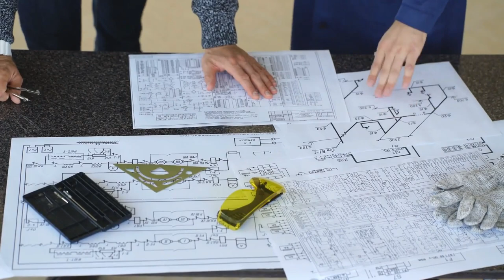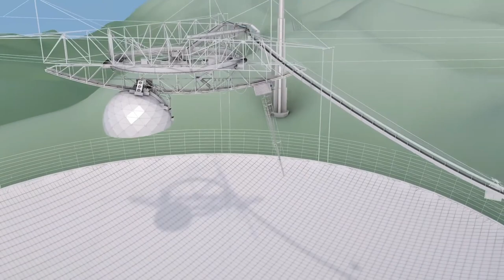Observatory Scaled by James Bond & Used to Search for Alien life, Collapses